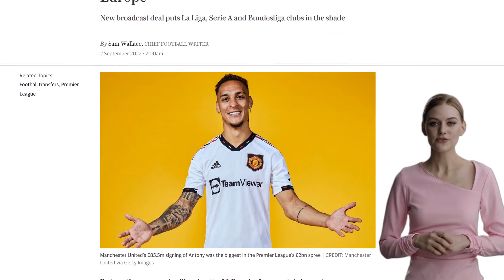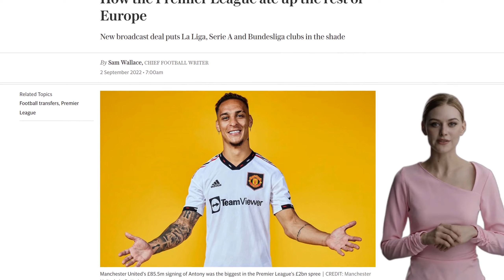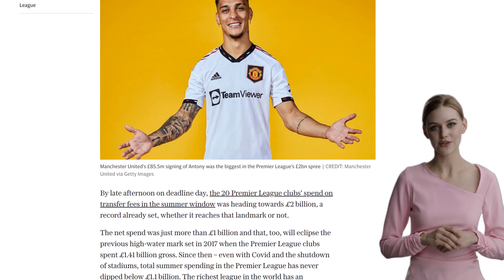How the Premier League ate up the rest of Europe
The Premier League clubs have spent a record-breaking amount on transfer fees this summer, with the total heading towards £2 billion. The net spend is expected to surpass the previous high of £1.41 billion set in 2017. In comparison, the spending in other European leagues is significantly lower, with Serie A at £670 million, the Bundesliga at £435 million, Ligue 1 at £426 million, and La Liga at around £404 million. The financial supremacy of the Premier League is evident, with English football dominating the transfer market. The spending confidence of English clubs has been boosted by a new broadcast-rights deal, which is projected to deliver £10.5 billion over three years. Additionally, post-Brexit work permit rules have made it more difficult to acquire players at a young age, resulting in English clubs buying talent at a more mature stage of development. The Premier League's dominance in world football is expected to face challenges, particularly as it negotiates its "New Deal for Football" and faces the potential imposition of a legislative-backed independent regulator. The scale of spending in the Premier League has raised concerns, particularly during a time of economic uncertainty, and the league will face scrutiny over the number of appearances by homegrown players.